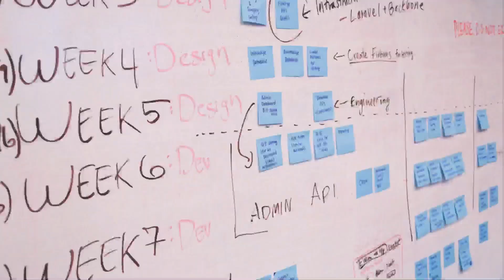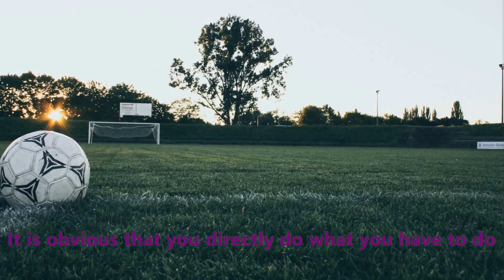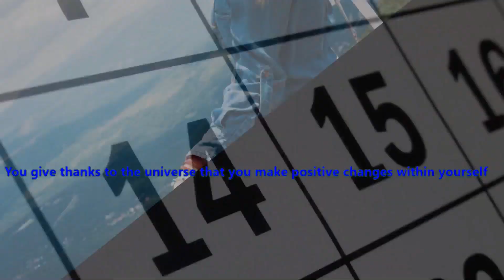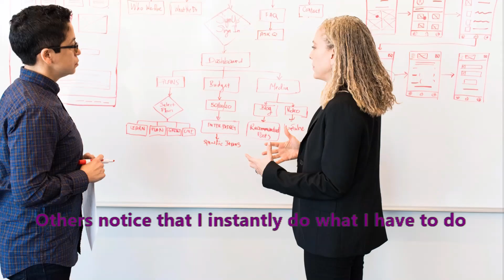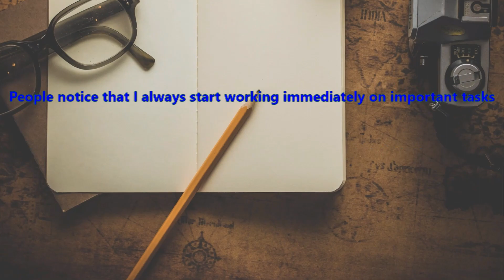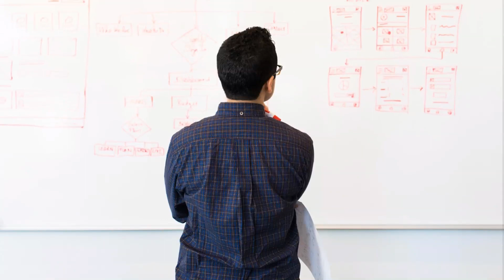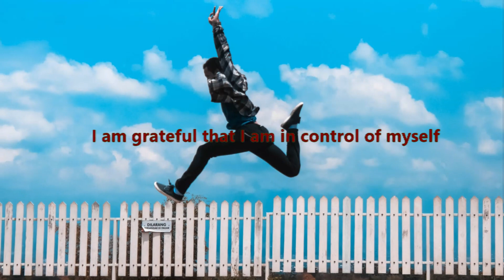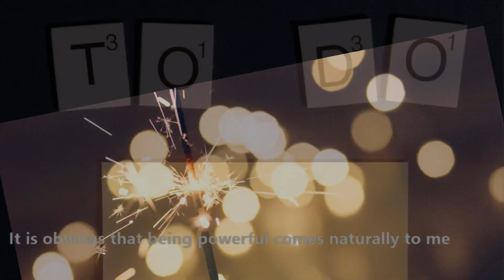End Procrastination (Do it NOW!) With Subliminals and Music for Meditation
Audio and Video affirmations that work:
→ Do the things you have to do immediately
→ Enjoy doing your tasks
→ Start with the most important tasks first
→ Complete your projects quickly
→ Stay energized and motivated

The script of this video contains 3092 different affirmations on the following topics:

  "I complete my tasks quickly" (9.1%, incl.12.5% Afformations)
  "I use my time wisely" (9.1%, incl.12.5% Afformations)
  "I am in full control of my life" (9.1%, incl.12.5% Afformations)
  "I have a positive attitude" (9.1%, incl.12.5% Afformations)
  "I trust in myself, I can achieve anything" (9.1%, incl.12.5% Afformations)
  "I start working on important tasks immediately" (36.4%, incl.12.5% Afformations)
  "These affirmations are working quickly and permanently" (9.1%)
  "I can achieve anything I want" (4.5%)
  "I am open for positive changes" (4.5%)

This Video contains Afformations:
Afformations are Affirmations that come in the form of a Question
This effective combination of statements and questions makes the subconscious accept the statements easily. It also makes the subconscious start looking for ways to make these statements come true.

THE MESSAGES:
All messages in this video are optimized for your subconscious mind.
Clear and simple statements.
Precise words.
100% positive.

STEPS:
Relax.
Breathe calmly and evenly.
Free yourself from constraints and expectations.
Watch the the video and/or listen to the audio.

VIDEO MESSAGES:
Focus on the Video. Pay no special attention to the written messages, just let them happen.
You don´t have to read what´s written on the screen.
Your subconscious mind will do this job for you:
It reads, processes and stores every single information.

AUDIO MESSAGES:
Due to the stereo effects, headphones are recommended.
The quieter you hear this audio, the better.
You should be able to understand the messages if you listen very carefully.

HINTS:
The spoken and written messages in this video are identical.
You can use this video as a pure audio, for example while relaxing with your eyes closed.
Or as a pure video without sound while listening to your favorite tunes.

REPETITION:
Affirmations gain their power from repetition: The more often you use videos with affirmations, the faster your subconscious can absorb and store the new beliefs.
(You can loop videos on Youtube by right-clicking the video and selecting "loop")

WARNING:
Please DO NOT watch this video or listen to the audio while you are actively involved in road traffic or working with machinery.
In case of physical or mental illness, this video can NOT replace a visit to a qualified doctor.
This video should NOT be used by people who are sensitive to auditory or visual stimuli.

PERSONAL NOTE:
It takes a lot of time and energy to create videos like this.
A few steps between idea and upload:
Select, review, edit and compile the affirmations , create and test audio files, create ambient sound and binaural beats, edit and mix all these audio files, create a visual background, edit and cut the video, create a title image, create a video description, and so on.
If you find this video helpful and you want to say "thank you":
Every click on "Like", every comment and every subscription supports this channel!

COPYRIGHT:
This video is property of Positive Impulse. It is prohibited to use the video, the audio or excerpts thereof in other productions.